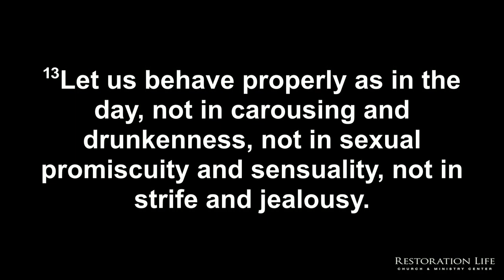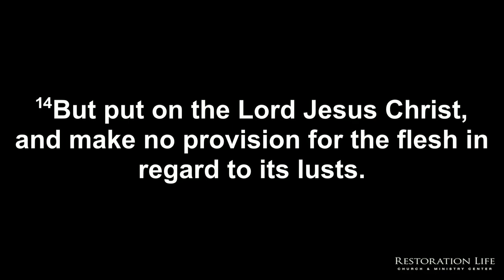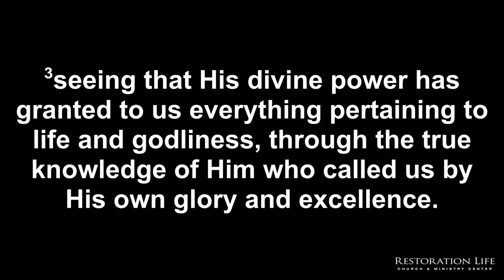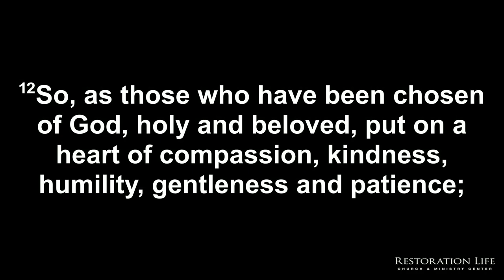19 - Christ Dwelling in Your Heart - Indwelling Life - Bryan Kessler - 02-11-2024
This session is the tenth of ten sessions that looks at a vital principle that fosters Spirit-led living. The tenth principle that we will examine is this: Christ dwelling in your heart is of utmost importance, for whoever dwells in your heart—whether self or Christ—will be the life source from which you live. - 029 - Christ Dwelling in Your Heart - Indwelling Life - 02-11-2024

Give.RestorationLife.org
LifeSchool International

SERVICE TIMES AND LOCATION
Church Together
975 Cobb Place Blvd Suite 315, Kennesaw, GA 30144